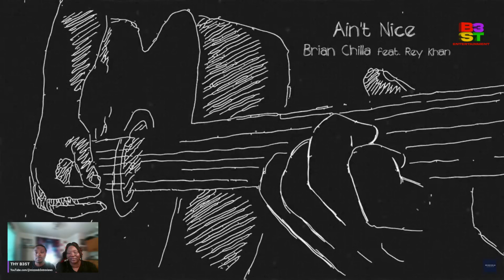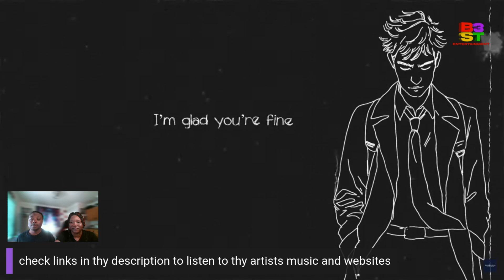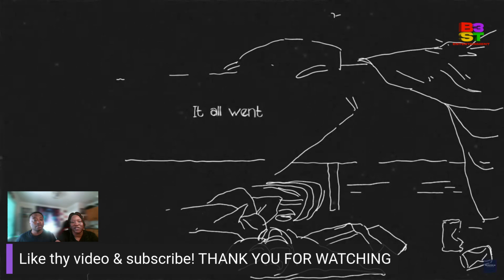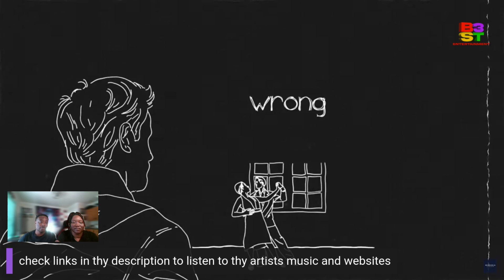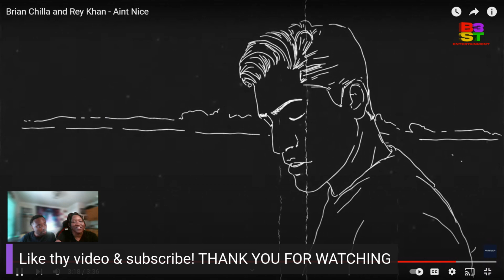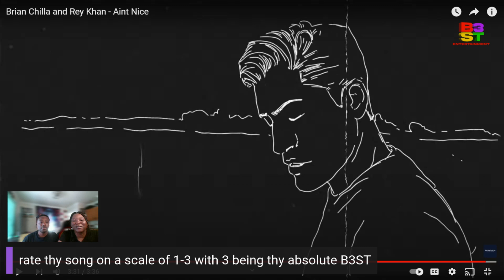Brian Chilla x Rey Khan | Aint Nice Music Reaction | Super talented music artists from Germany!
About Brian Chilla:
     Brian Chilla is a music artist from Braunschweig (Germany) who makes pop, R&B, and rap songs. He has always been interested in music and began making his own beats at the age of 14. Despite an incurable eye disease that severely limits his vision, he has never given up on his dream of making music. He aims to inspire people facing difficulties to never give up and to stay positive through his music. His latest release is "Aint Nice," a song that tells a fictional story but one that many can relate to. It deals with the pain one feels when the woman they love has found someone new and they are left behind. The song talks about the sadness, disappointment, and despair one experiences in this situation. It features a catchy beat, a soulful voice, and an honest touch. It demonstrates that Brian Chilla is an artist who can empathize with others and transform their emotions into music. Brian Chilla is an emerging music artist and plans to release several more songs in the near future

Follow thy artists on instagram tiktok spotify youtube deezer &

SEE LINKINBIO IF INTERESTED IN A MUSIC REACTION